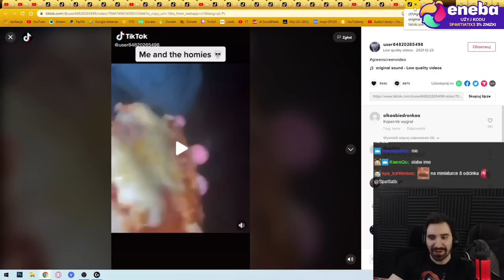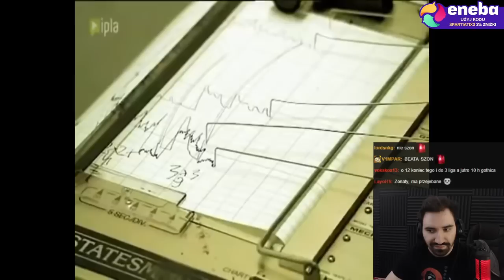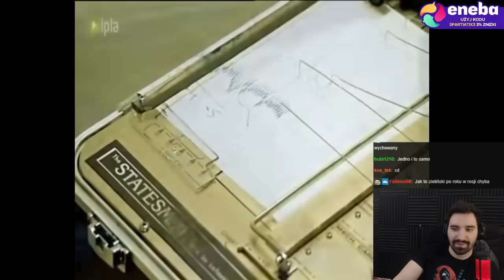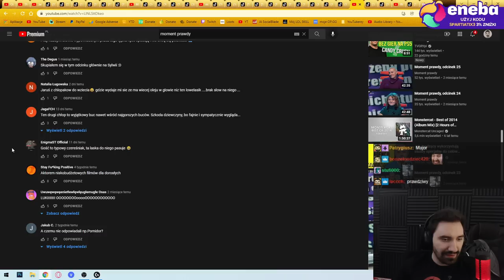ZDRADZASZ DZIEWCZYNE? OKRADASZ MATKE? IDEALNY KANDYDAT NA MĘŻA 😇 | MOMENT PRAWDY 7